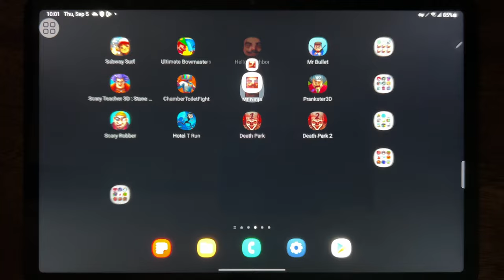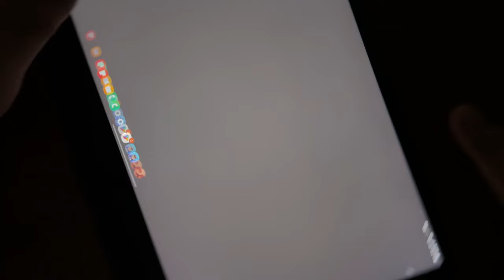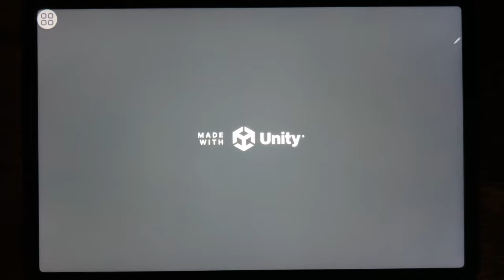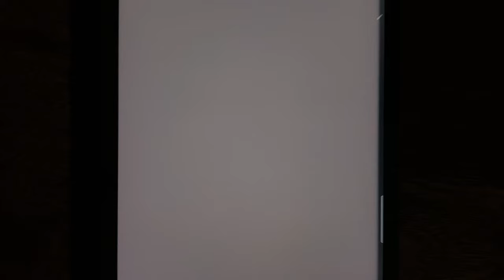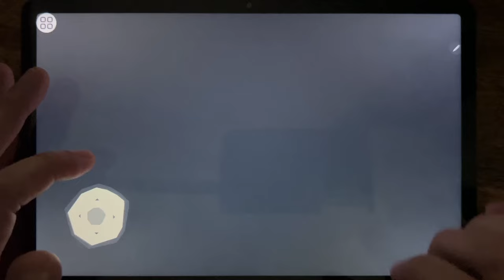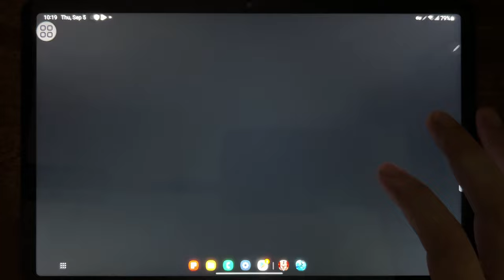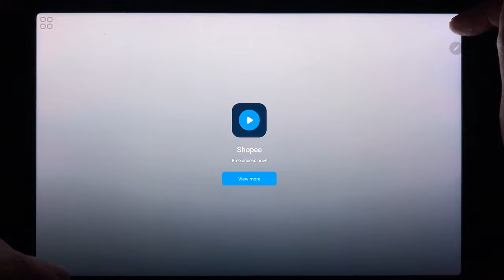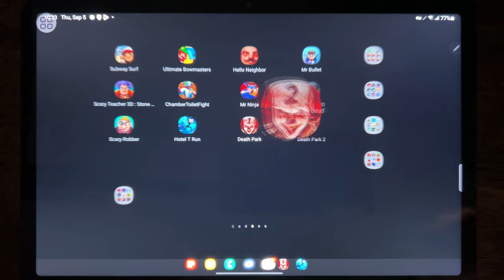Subway Surf, Bowmasters, Hello Neighbor, Mr Bullet, Scary Teacher 3D: Stone Age...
Subway Surf, Bowmasters, Hello Neighbor, Mr Bullet, Scary Teacher 3D: Stone Age, Chamber Toilet Fight, Mr Ninja, Prankster 3D, Scary Robber, Hotel T Run, Death Park 1, Death Park 2